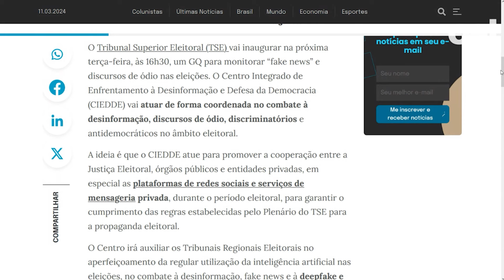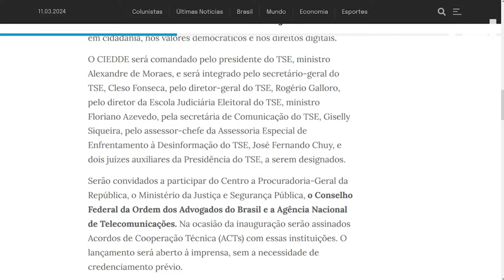TSE inaugura na terça QG para monitorar “fake news” e discursos de ódio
O Tribunal Superior Eleitoral (TSE) vai inaugurar na próxima terça-feira, às 16h30, um GQ para monitorar “fake news” e discursos de ódio nas eleições. O Centro Integrado de Enfrentamento à Desinformação e Defesa da Democracia (CIEDDE) vai atuar de forma coordenada no combate à desinformação, discursos de ódio, discriminatórios e antidemocráticos no âmbito eleitoral.